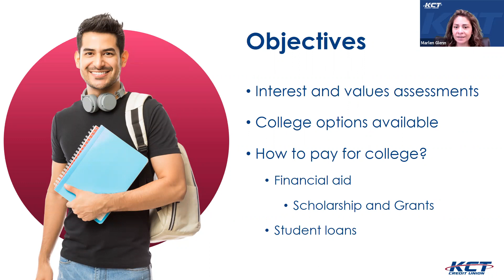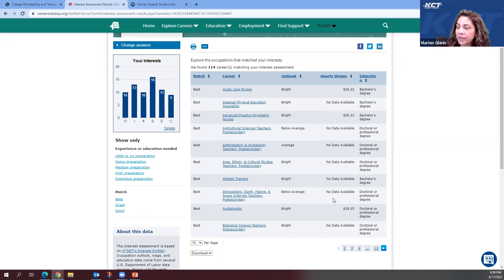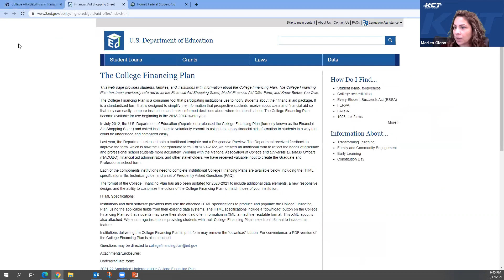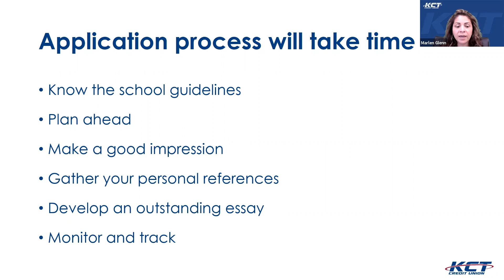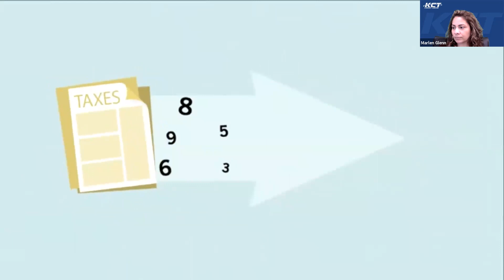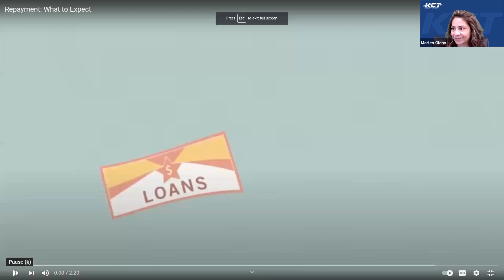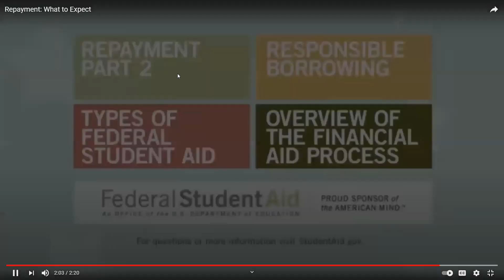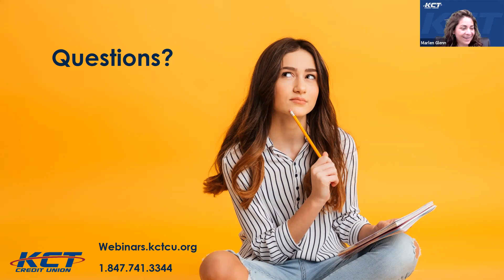Student Loan Solutions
What’s right for you? Grants vs. Scholarships - what’s the difference and how to find what you can apply for, when to apply, and how.

Join Financial Wellness Educator Marlen Glenn from the KCT Credit Union for this insightful presentation.